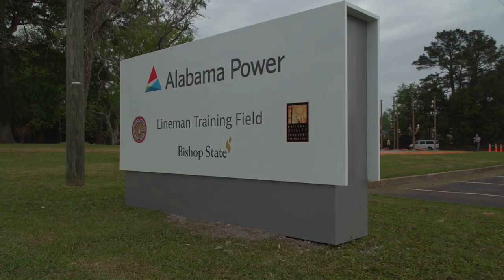Alabama Power pens lineman training agreement with Bishop State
A new Alabama Power Lineman Training Field on Bishop State Community College's campus is one of the Alabama Community College System's latest partnerships for workforce development. Bishop State will train electrical utility linemen for Alabama Power. The agreement was signed Thursday, April 4, by Jeff Peoples, Senior VP of Employment Services at Alabama Power, Dr. Reginald Sykes, President of Bishop State, and Jimmy Baker, Chancellor of the Alabama Community College System.